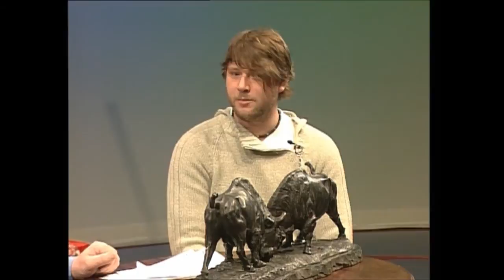Der Kunstberater - BronzeTiergruppe Bisons von Franz Iffland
Dieses ist ein Ausschnitt aus der Fernsehsendung von 2009 "Der Kunstberater" des offenen Kanals von Radio Weser TV mit dem Moderator und Auktionator Klaus Lukas.